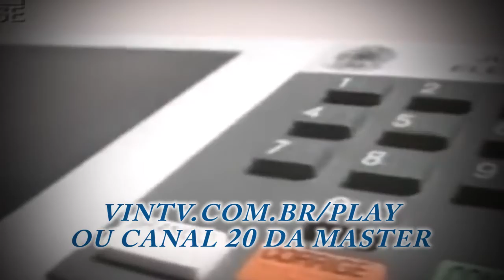CHAMADA PROGRAMA CANDIDATOS